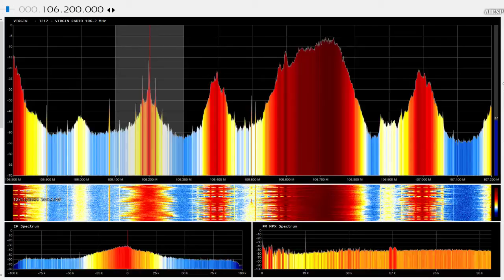FM DX Virgin Radyo Istanbul daily in Voluntari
FM DX Virgin Radyo Istanbul in Voluntari